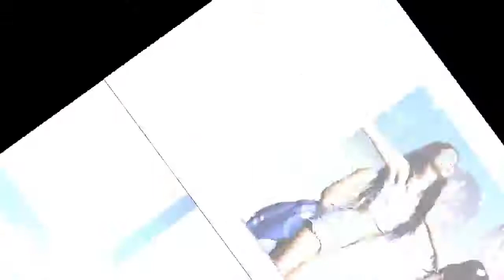A.O.A Seolhyun 설현 Sooooo Sexy!!!